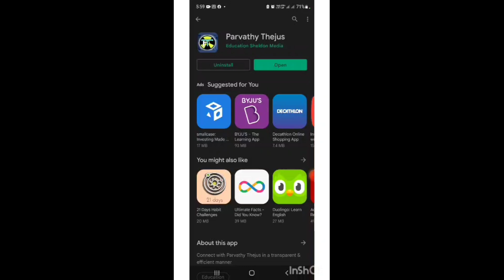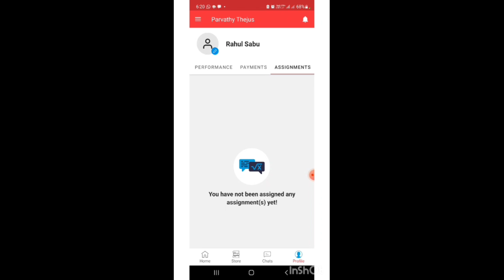Google Play store Application/ Radiographer and RTT/ New Venture/ Parvathy Thejus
This will be helpful for all Professionals in Radiography and Radiation Therapy Technologist.
Even for students perusing diploma,degree or postgraduate program..